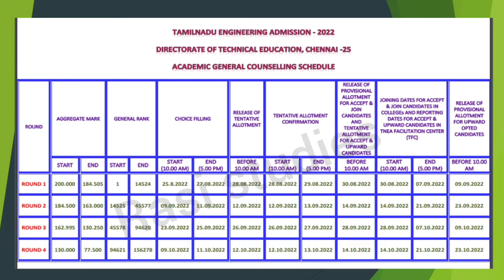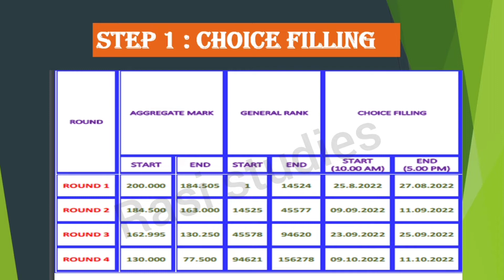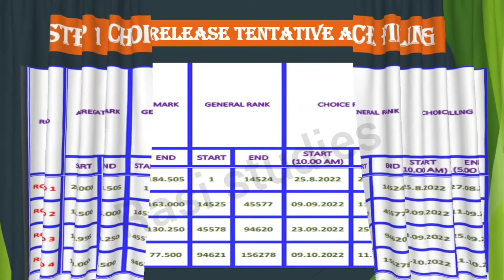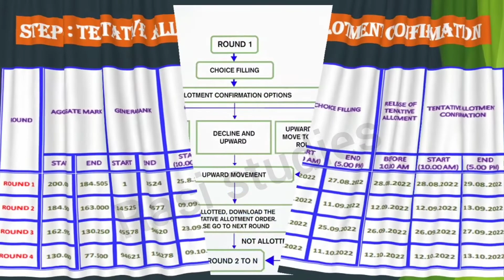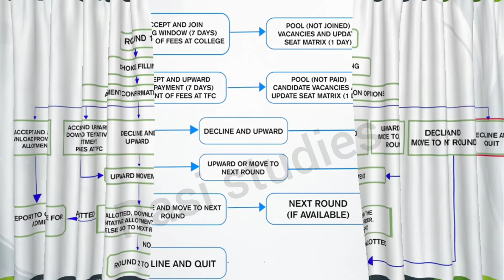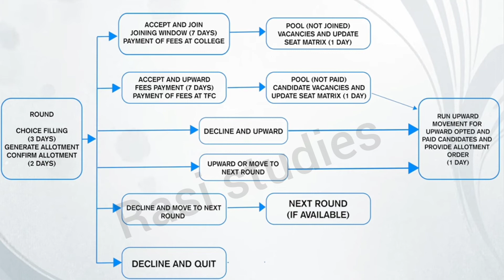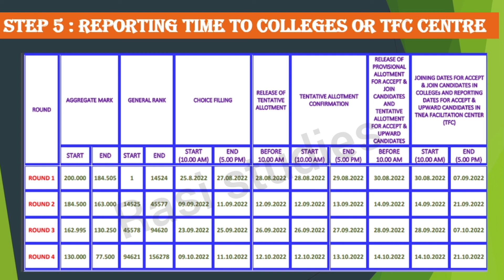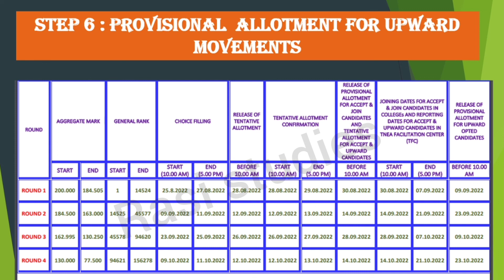Tnea2022|General counselling schedule for all rounds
Do you want choice filling list

🔥🔥🔥 ( It is paid service)🔥🔥🔥

 pre Registration is going on

🔥🔥🔥🔥only what's app Don't call .🔥🔥🔥🔥

If you say... I want to choice filling
pls book it.

Then I call you

To join my WhatsApp group regarding TNEA counselling...